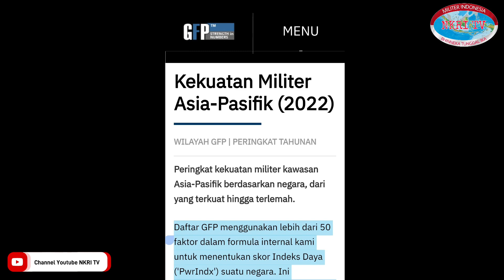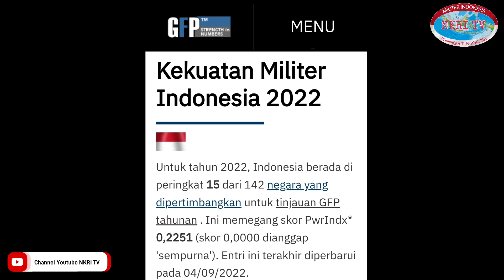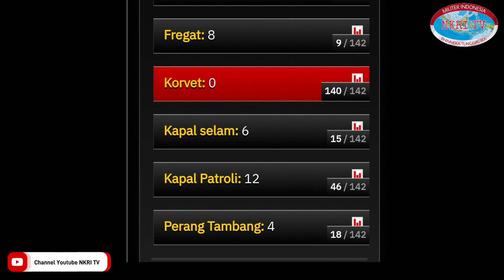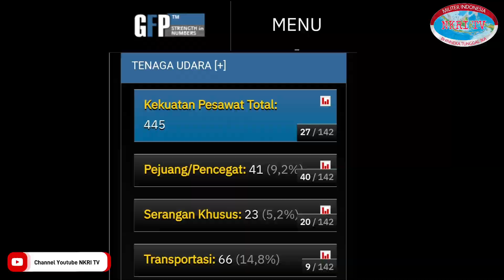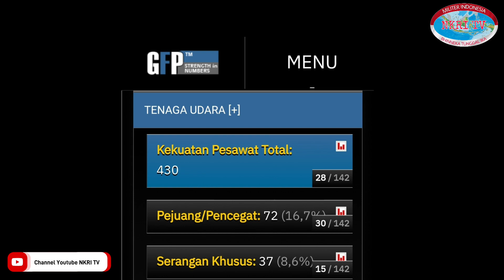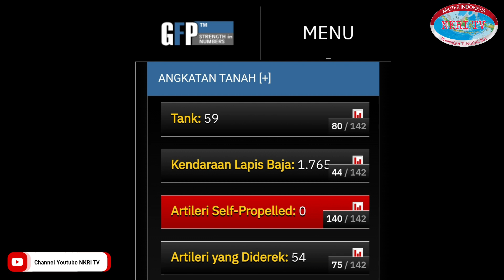PERBANDINGAN KEKUATAN MILITER INDONESIA VS MILITER AUSTRALIA TAHUN 2022 MENURUT GLOBAL FIRE POWER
PERBANDINGAN KEKUATAN MILITER AUSTRALIA VS MILITER INDONESIA TAHUN 2022 MENURUT GLOBAL FIRE POWER.

misalkan saja saat ini indonesia memiliki 275 juta penduduk dan Untuk kekuatan personil militer, indonesia memiliki 1080.000 personil militer, diantaranya adalah 400.000 personil militer aktif, 400.000 personil cadangan dan 280.000 ribu paramiliter

Sementara di sisi lain jika kita melihat jumlah populasi penduduk dan personil militer untuk Australia di Tahun 2022 ini

Yaitu adalah memiliki sebanyak 25 juta 800 jumlah total penduduk dan Untuk kekuatan personil militer, Australia memiliki 79.000 jumlah total  personil militer, diantaranya adalah 59.000 personil militer aktif dan 20.000 personil cadangan.